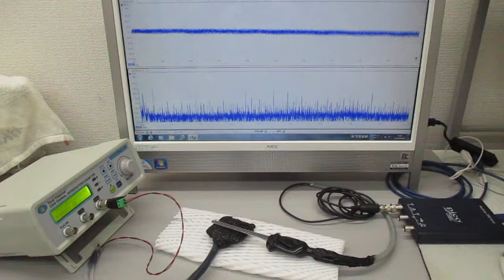非線形共振型超音波発振プローブ（超音波システム研究所）